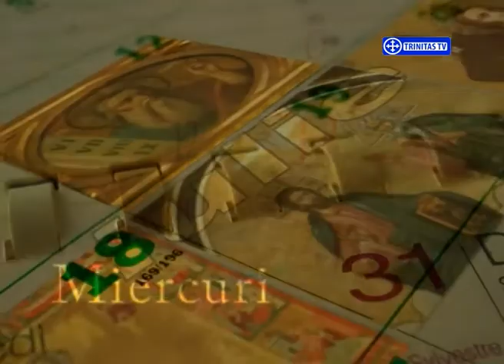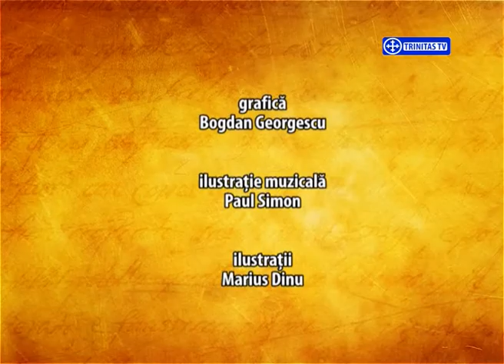Sfinții zilei - 1 august